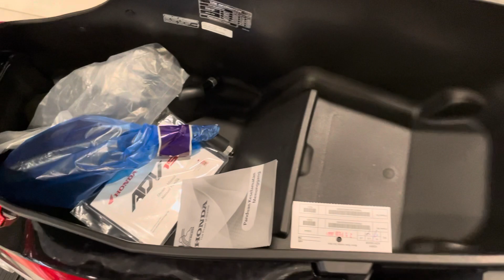Honda ADV 150 (2021) Red - Malaysia (indoor)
Quick video for your reference :)

Honda ADV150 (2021) - Red (indoor)

Please share this link, appreciate for your help! :)